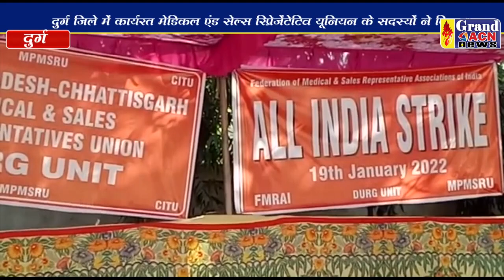दवा एवं विक्रेता संघ द्वारा किया धरना प्रदर्शन Naseem Faruki